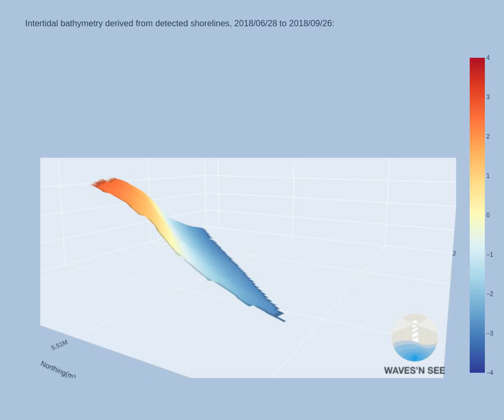Waves'n see à Etretat: topographie trimestrielle au centre de la baie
Vue en 3D de la topographie intertidale trimestrielle, générée à partir de
lignes d’eau détectées par une caméra au centre de la baie d' Etretat.  Le visionnage de cette vidéo permet un aperçu des évolutions saisonnières de topographie.
Pour plus d'informations sur la topographie générée par notre système WaveCams®, visitez

3D view of intertidal topography constructed from the detection of coastlines, at the center part of Etretat bay. Seasonal topography variations are visible.